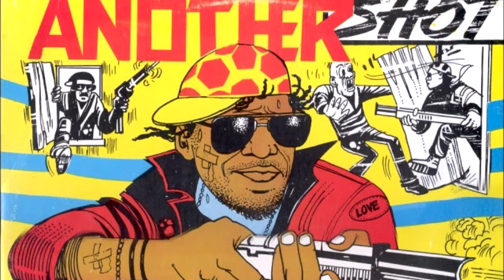Michael Biters - True Love